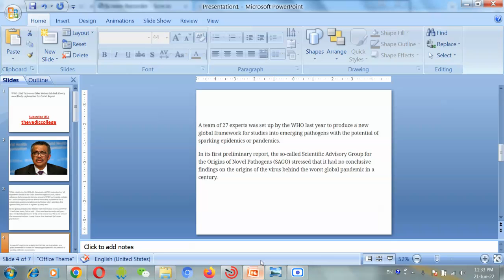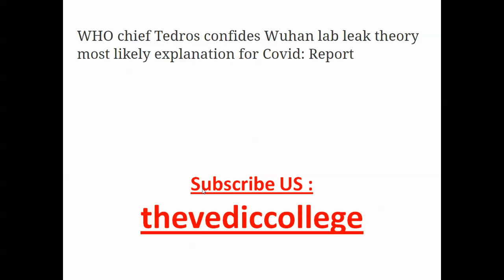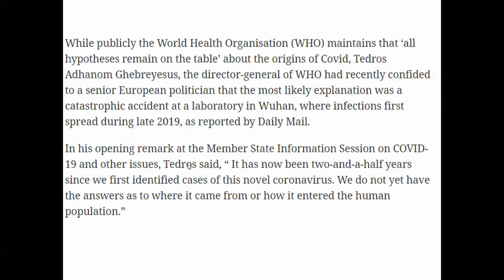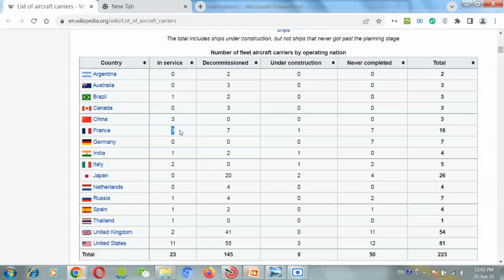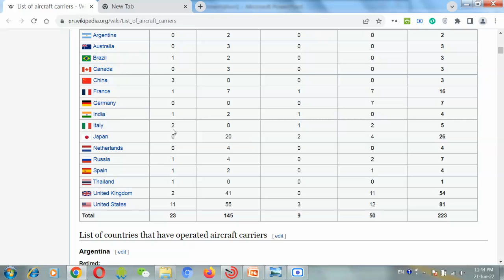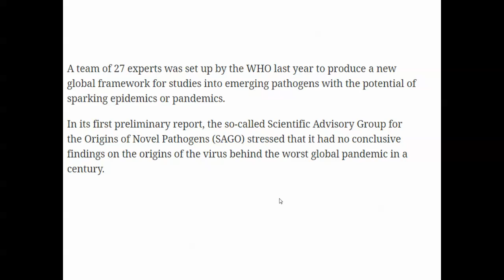WHO Chief confides Wuhan theory likely for Covid | 22 June 2022 Daily Current Affairs in Hindi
WHO Chief Tedros confides Wuhan Lab theory likely for Covid | 22 June 2022 Daily Current Affairs,
daily gk,
best daily current affairs for upsc,
current affairs for today,
22 June 2022 Daily Current Affairs